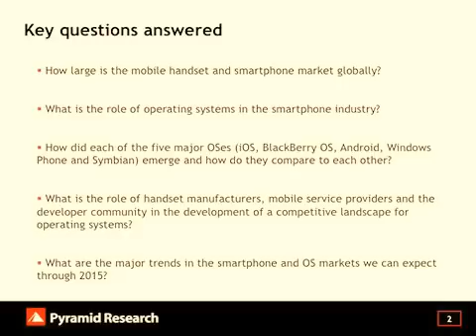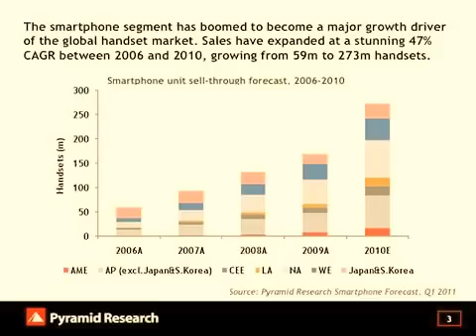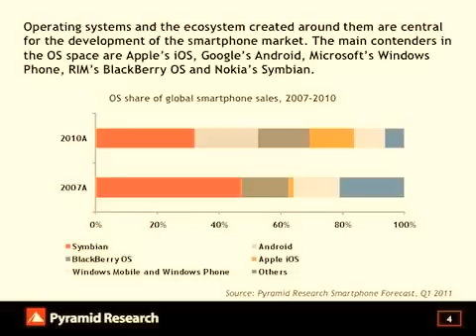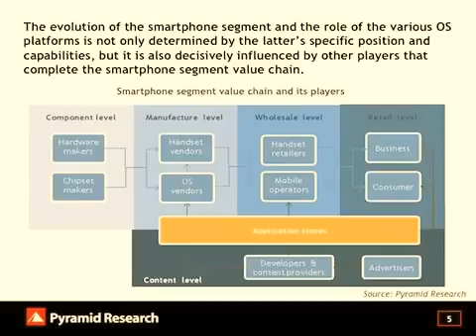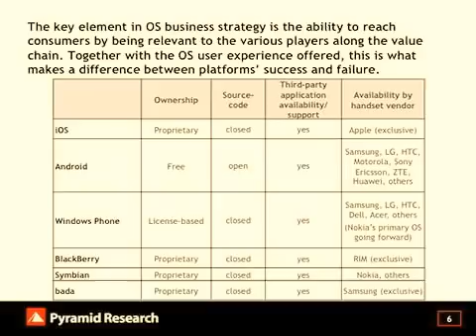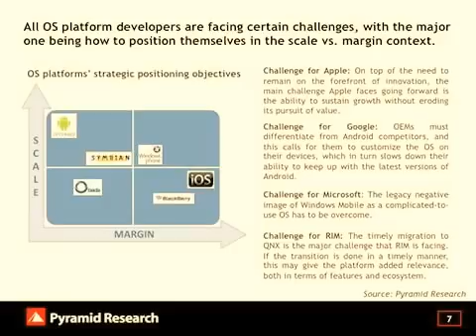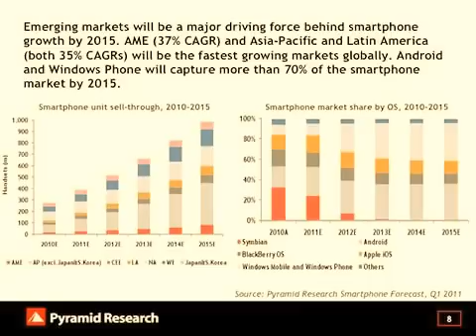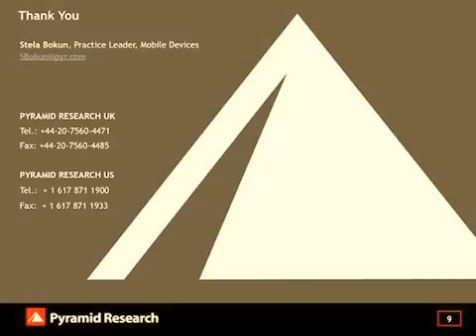Smartphone Operating Systems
The smartphone segment is becoming central to the development of the global mobile industry. With mobile subscriptions' penetration of the population having already surpassed 100% in most developed markets and quickly approaching that mark on a global level, a sign of near market saturation, industry players are focusing on mobile data as the main revenue growth source for the future. In addition to network and service investments being made to pursue this opportunity, data services need user-friendly terminals and interfaces to engage customers.